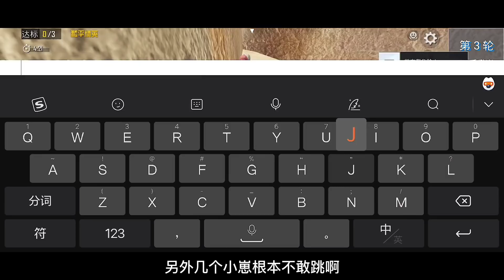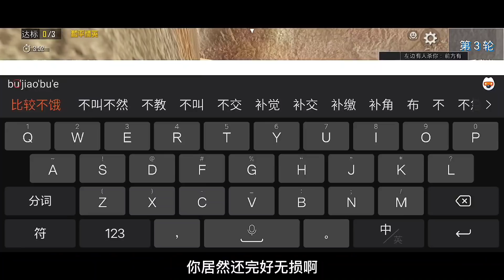和平精英：运动会又变堵人会，玩家无奈跳崖，还让不让玩了！【武子弈】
运动会发现有人在堵人，子弈化身正义使者，制裁堵人者，顺带也堵一下大伙，哈哈哈！

夺命狙击，秒杀一切，大家好我是武子弈

不仅是图书馆之父，同时也是突变团竞之父，嘿嘿

谢谢大家订阅与支持，每天都会分享游戏小技巧，让你越来越厉害。

和平精英 和平运动会 趣味玩法 请注意，本视频符合平台的使用要求，没有任何违规行为。